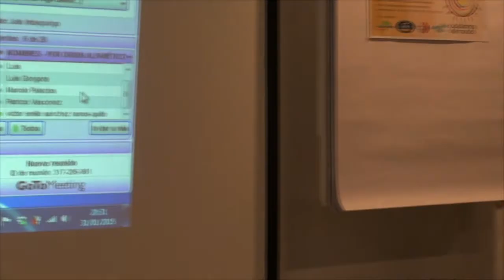1º Convención Mundial de Ciudadanos del Mundo 2015: Oscar Imbaquingo. ( 32 ) By: somoslatinos.es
Primera Convención Mundial de Ciudadanos del Mundo 2015:  Oscar Imbaquingo, Trigesima Segunda  Parte.
Intervienen:   Oscar Imbaquingo, desde Madrid, España.
Coordinador General de Ciudadanos del Mundo.
Oscar Imbaquingo: Coordinador General de Ciudadanos del Mundo.
Amaruk Kayshapanta:  Coordinador de Ciudadanos del Mundo.